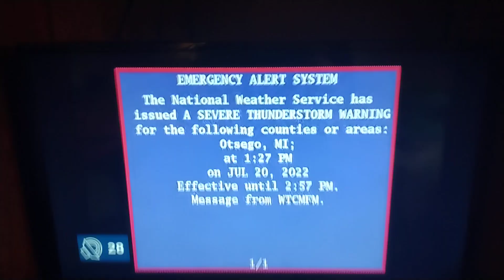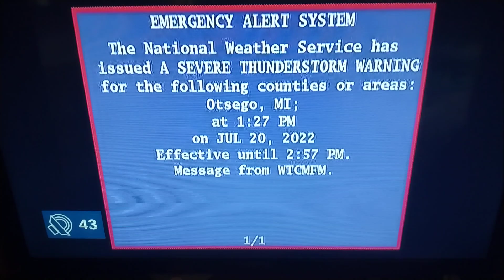Severe Thunderstorm Warning on TV (EAS #322)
Apparently KIH22 serves Otsego, yet WNG572 doesn't, even though I can get WNG572 clear as day even downtown.

(no alert text cause I uploaded late lol)